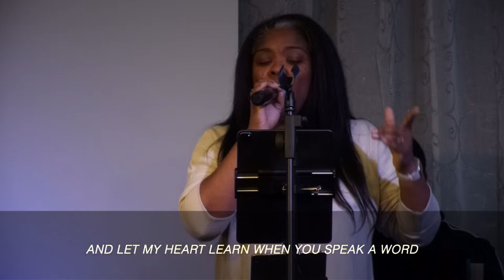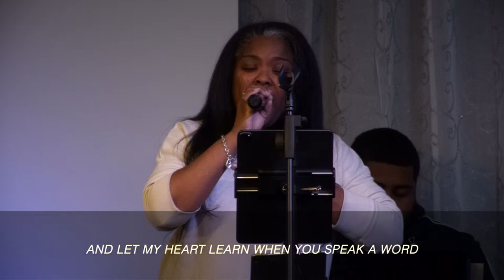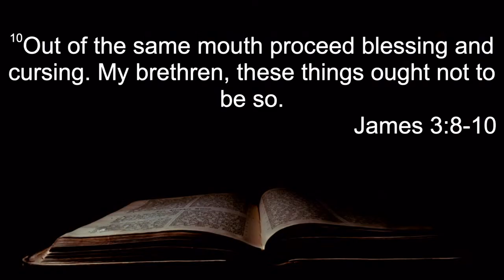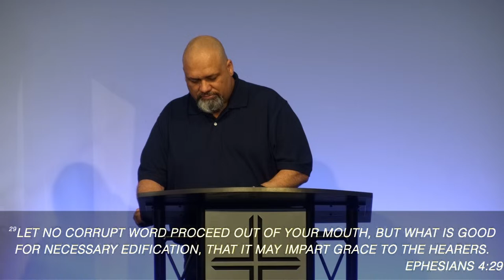Mid Week Service Guest Speaker: Pastor David Barreto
🔴Mid Week Service is LIVE!
"Don't Curse"
James 3:8-10